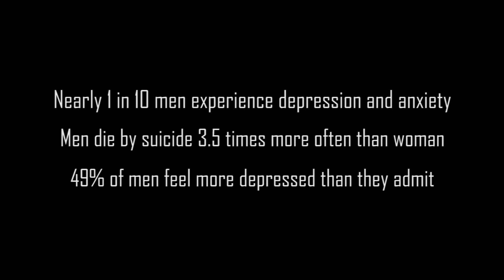Static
PSA Submission for the 7th annual Laredo Media and Film Festival

Script writer- Samantha Trevino
Cinematographer- Brianna San Miguel
Editor-Brianna San Miguel
Actor- John Trevino